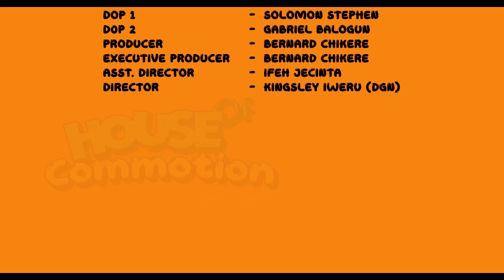HOUSE OF COMMOTION - (S01 EP05) MONICA - STYLISH - PRINCE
Get ready for another episode of House of Commotion featuring Monica, Stylish, and Prince! Tune in for all the drama and laughs in this hilarious sitcom.